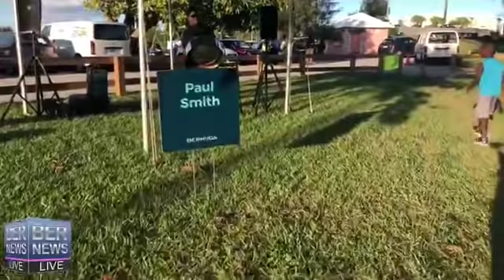Part 2 | Live Replay, BTA's Shelly Bay Vendor Demo, August 9 2018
| Bermuda | Live Replay Part 2: BTA's Shelly Bay Vendor Demo, August 9 2018